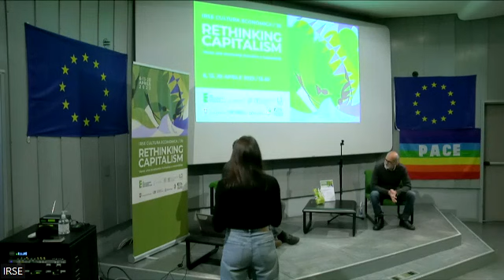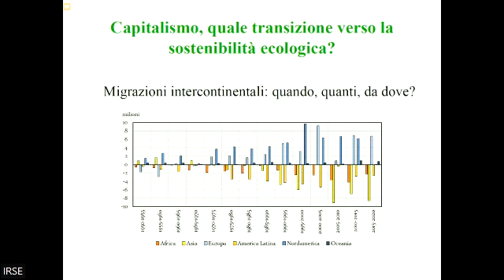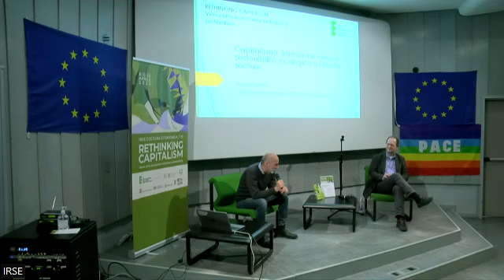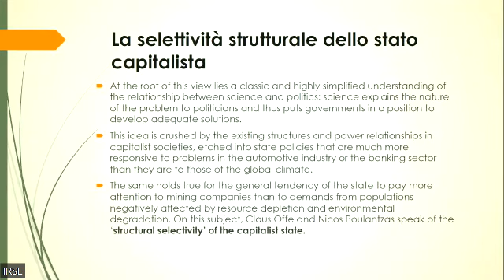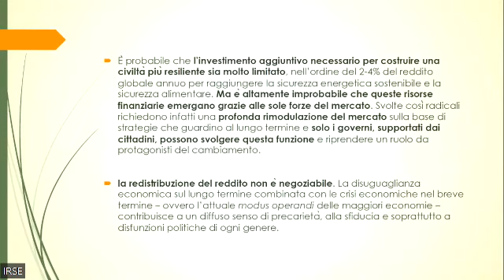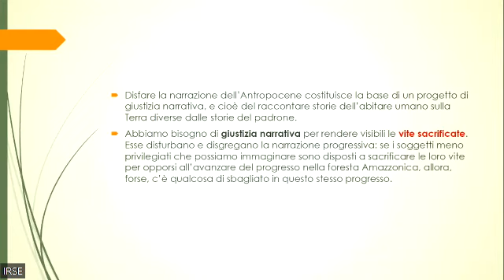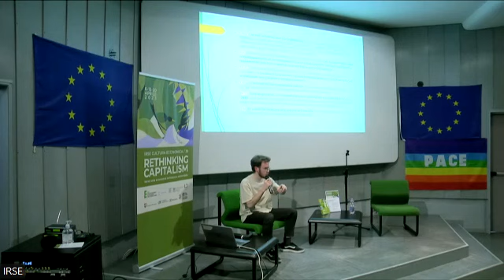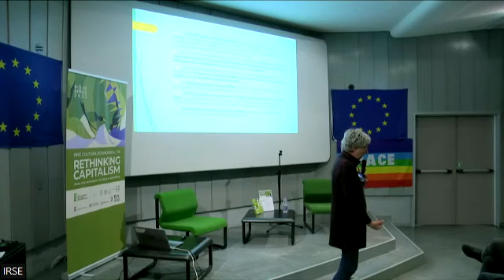[IRSE] CAPITALISMO, QUALE TRANSIZIONE VERSO LA SOSTENIBILITÀ ECOLOGICA?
RETHINKING CAPITALISM, Verso una economia inclusiva e sostenibile, 39^ rassegna di cultura economica dell'IRSE, giovedì 20 aprile 2023, ore 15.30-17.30, sul tema: "Capitalismo, quale transizione verso la sostenibilità ecologica?".
Introduce e modera Giulio Mellinato, in dialogo con Marco Moro.